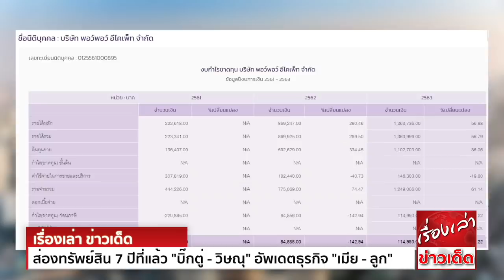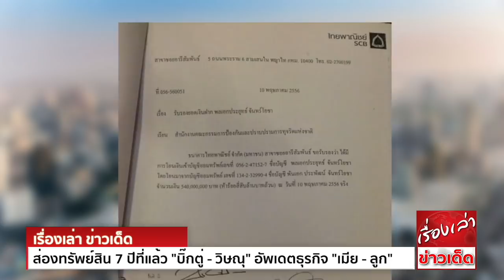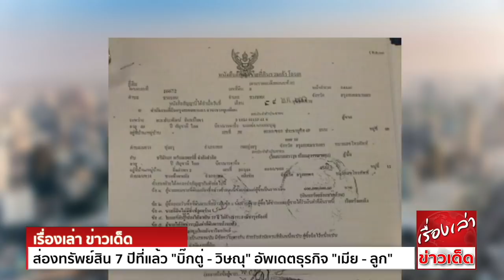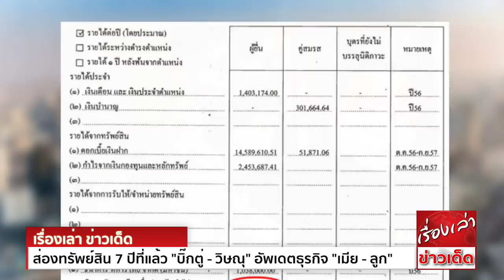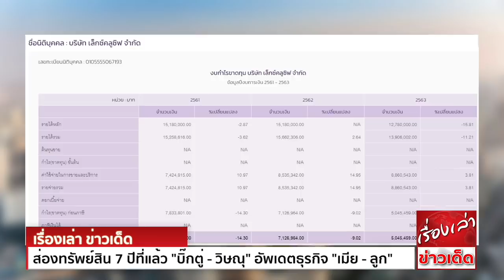ส่องทรัพย์สิน 7 ปีที่แล้ว "บิ๊กตู่ - วิษณุ" อัพเดตธุรกิจ "เมีย - ลูก"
“...นี่คือข้อมูลทรัพย์สินของ พล.อ.ประยุทธ์ และ นายวิษณุ เมื่อ 7 ปีที่แล้ว ช่วงเข้ารับตำแหน่งทางการเมือง ในยุคคณะรักษาความสงบแห่งชาติ (คสช.) ประกอบข้อมูลธุรกิจของ‘ภริยา-บุตร’
ในช่วงปี 2564 ก่อนคณะกรรมการข้อมูลข่าวสาร สาขาสังคมฯ คณะที่ 3 มีคำวินิจฉัยว่า สำนักงาน ป.ป.ช. ต้องเปิดเผยบัญชีทรัพย์สินและหนี้สินของทั้ง 2 ราย
ในการดำรงตำแหน่งทางการเมืองรอบ 2 เมื่อปี 2562 ที่ผ่านมา...”

ก่อนหน้านี้ สำนักข่าวอิศรา เคยรายงานบัญชีแสดงรายการทรัพย์สินและหนี้สิน ของ พล.อ.ประยุทธ์ และ นายวิษณุ กรณีเข้ารับตำแหน่งใน ครม.ประยุทธ์ 1 เมื่อปี 2557 ไปแล้ว
รายละเอียดดังนี้

โดย พล.อ.ประยุทธ์ แจ้งบัญชีทรัพย์สินและหนี้สิน กรณีเข้ารับตำแหน่งนายกรัฐมนตรี เมื่อปี 2557 มีทรัพย์สินรวมคู่สมรสทั้งสิ้น 128,664,535 บาท มีหนี้สินทั้งสิ้น 654,745 บาท

พล.อ.ประยุทธ์ มีทรัพย์สิน 102,317,152 บาท ส่วน นางนราพร จันทร์โอชา คู่สมรส มีทรัพย์สิน 26,347,382 บาท

พล.อ.ประยุทธ์ แจ้งต่อสำนักงาน ป.ป.ช. เมื่อครั้งเข้ารับตำแหน่งนายกรัฐมนตรี (สมัยแรก) เมื่อปี 2557 ว่า พ.อ.ประพัฒน์ จันทร์โอชา (บิดา) อายุ 89 ปี มอบเงินจำนวน 540 ล้านบาท
ในการขายที่ดิน (จากยอดการขาย 600 ล้านบาท) ให้กับพล.อ.ประยุทธ์ เนื่องจากเป็นบุตรชาย มีสิทธิอย่างสมบูรณ์ในการดูแลเงินจำนวนนี้ ให้เกิดประโยชน์กับพี่น้องของผู้รับ
โดย พล.อ.ประยุทธ์ ได้แบ่งเงินก้อนนี้ให้กับบุตรสาว 2 ราย
พล.อ.ปรีชา จันทร์โอชา น้องชาย อดีตปลัดกระทรวงกลาโหม
รวมถึงพี่น้องรายอื่นๆ (นายประคัลภ์ จันทร์โอชา และ พล.อ.ต.ประกายเพชร จันทร์โอชา)

สำหรับบริษัทที่รับซื้อที่ดินของบิดาพล.อ.ประยุทธ์ วงเงิน 600 ล้านบาท คือ บริษัท 69 พร็อพเพอร์ตี้ จำกัด ซึ่งเป็นหนึ่งในบริษัทเครือของนายเจริญ สิริวัฒนภักดี เจ้าสัวเครือช้าง

ขณะที่สำนักข่าวอิศรา ตรวจสอบข้อมูลเพิ่มเติมเมื่อปี 2564 พบว่า น.ส.ธัญญา จันทร์โอชา และ น.ส.นิฏฐา จันทร์โอชา หรือ พลอย-เพลิน บุตรสาวพล.อ.ประยุทธ์ ร่วมกันทำธุรกิจอย่างน้อย 1 แห่ง
ได้แก่ บริษัท พอว์พอว์ อีโคเพ็ท จำกัด จดทะเบียนจัดตั้งเมื่อวันที่ 11 ม.ค. 2561 ทุนปัจจุบัน 1 ล้านบาท ตั้งอยู่ที่ 3/66 หมู่บ้าน เศรษฐสิริ ประชาชื่น ถนนประชาชื่น ต.ท่าทราย อ.เมืองนนทบุรี จ.นนทบุรี
วัตถุประสงค์ที่ส่งงบการเงินปีล่าสุด การขายทิชชู่เปียกสำหรับสัตว์เลี้ยง

ปรากฏชื่อ นางสาววัฒนา เกษภู , นางสาวธัญญา จันทร์โอชา , นางสาวนิฏฐา จันทร์โอชา เป็นกรรมการ

แจ้งรายชื่อผู้ถือหุ้นล่าสุดเมื่อ 30 เม.ย. 2562 น.ส.ธัญญา จันทร์โอชา ถือหุ้นใหญ่สุด 40% , น.ส.นิฏฐา จันทร์โอชา ถือ 35% และ น.ส.วัฒนา เกษภู ถือ 25%

นำส่งงบการเงินล่าสุดเมื่อปี 2563 โดยมีสินทรัพย์รวม 706,925 บาท หนี้สินรวม 217,961 บาท ขาดทุนสะสม 11,036 บาท รายได้รวม 1,363,999 บาท รายจ่ายรวม 1,249,006 บาท
กำไรสุทธิ 114,993 บาท

ส่วนนายวิษณุ เครืองาม แจ้งบัญชีทรัพย์สินและหนี้สิน กรณีเข้ารับตำแหน่งรองนายกรัฐมนตรี เมื่อปี 2557 มีทรัพย์สินรวมคู่สมรส 117,947,795 บาท มีหนี้สินทั้งสิ้น 1,100,450 บาท

ทรัพย์สินดังกล่าวเป็นของนายวิษณุ 78,975,643 บาท ส่วนนางวัชราภรณ์ เครืองาม คู่สมรส มีทรัพย์สิน 38,972,152 บาท

สำหรับนายวิษณุ เคยเป็นกรรมการบริษัท นามยง เทอร์มินัล จำกัด (ก่อนแปรสภาเป็นบริษัทมหาชนจำกัด เมื่อปี 2555)

สำนักข่าวอิศรา ตรวจสอบข้อมูลเพิ่มเติมเมื่อวันที่ 7 ส.ค. 2564 พบว่า ปัจจุบัน นางวัชราภรณ์ เครืองาม คู่สมรสนายวิษณุ ปรากฏชื่อเป็นกรรมการบริษัทอย่างน้อย 1 แห่ง
ได้แก่ บริษัท เล็กซ์คลูซิฟ จำกัด จดทะเบียนเมื่อวันที่ 10 พ.ค. 2555 ทุนปัจจุบัน 1 ล้านบาท ตั้งอยู่ที่ 211 ซอยสายสิน ถนนประชาชื่น 30 วงศ์สว่าง เขตบางซื่อ กรุงเทพมหานคร
วัตถุประสงค์ที่ส่งงบการเงินปีล่าสุด ให้คำปรึกษาด้านกฎหมาย บัญชี การค้าการลงทุน

ปรากฏชื่อ นางวัชราภรณ์ เครืองาม , นายสรวิชญ์ วรทัต , นายกิตตินันต์ เข็มกาญจน์ , นายวิชญะ เครืองาม เป็นกรรมการ

นำส่งงบการเงินล่าสุดเมื่อปี 2563 มีสินทรัพย์รวม 47,488,114 บาท หนี้สินรวม 680,279 บาท รายได้รวม 13,906,002 บาท รายจ่ายรวม 8,860,543 บาท กำไรสุทธิ 5,045,459 บาท

ขณะที่นายวิชญะ เครืองาม บุตรชายของนายวิษณุ ปรากฏชื่อเป็นกรรมการบริษัทอย่างน้อย 7 แห่ง (เท่าที่ตรวจสอบพบ) แบ่งเป็นบริษัทมหาชนจำกัด (บมจ.) 4 แห่ง ได้แก่
บริษัท ทางยกระดับดอนเมือง จำกัด (มหาชน)
บริษัท นามยง เทอร์มินัล จำกัด (มหาชน)
บริษัท ศครินทร์ จำกัด (มหาชน)
และบริษัท เจนเนอรัล เอนจิเนียริ่ง จำกัด (มหาชน)

บริษัทจำกัด 3 แห่ง ได้แก่ บริษัท ซิปเม็กซ์ จำกัด ทำธุรกิจศูนย์ซื้อขายแลกเปลี่ยนสินทรัพย์ดิจิทัลและโทเคนดิจิทัล
บริษัท เล็กซ์คลูซิฟ จำกัด ทำธุรกิจให้คำปรึกษาด้านกฎหมาย บัญชี การค้าการลงทุน
และบริษัท เอส.เอ.เอส. แอดไวเซอรี พลัส (2018) จำกัด ทำธุรกิจบริการให้คำปรึกษา

ในช่วงปี 2564 ก่อนคณะกรรมการข้อมูลข่าวสาร สาขาสังคมฯ คณะที่ 3 มีคำวินิจฉัยว่า สำนักงาน ป.ป.ช. ต้องเปิดเผยบัญชีทรัพย์สินและหนี้สินของทั้ง 2 ราย ในการดำรงตำแหน่งทางการเมืองรอบ 2
เมื่อปี 2562 ที่ผ่านมา

ท้ายที่สุดสำนักงาน ป.ป.ช. จะเปิดเผยหรือไม่ คงต้องรอดูกันต่อไป!

ขอขอบคุณข้อมูลดีๆจาก สำนักข่าวอิศรา